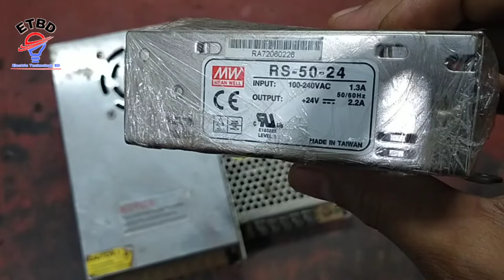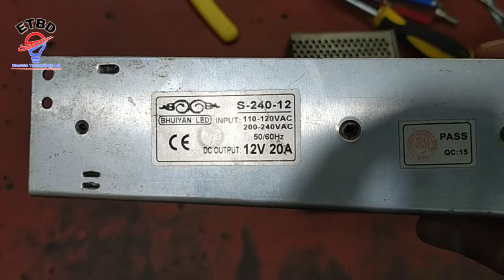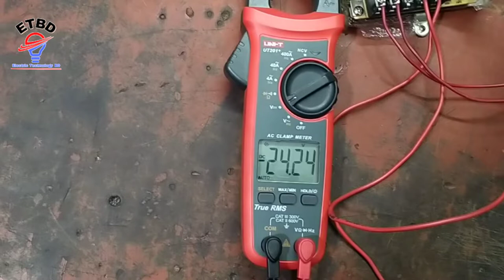How SMPS Work/ Switch Mode Power Supply / SMPS Connection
What is SMPS ?
Switched-mode power supply বা SMPS হল একটি power supply device যা output voltage কে control বা stabilizeকরে। এর মধ্যে switching regulator ব্যবহার করে load current কে দ্রুত on এবং off করা হয়। যার ফলে এই ধরনের power supply অনেক বেশি power conversion করতে সাহায্য করে এবং overall power loss ও কোমায়।

♦️ Electric Technology BD ♦️